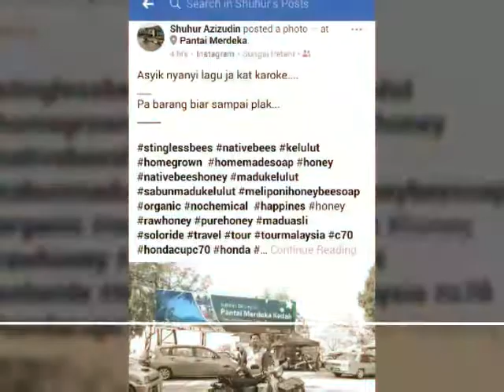Santai ptg bersma Kereta lama di Pantai Merdeka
Bersama shuhur rider solo honda c70 gear 3 pusing satu malaysia